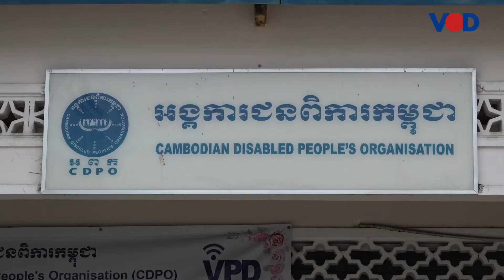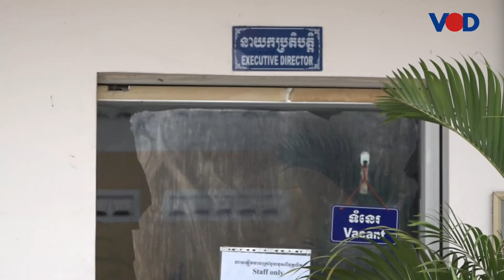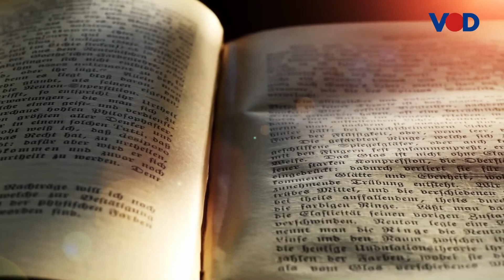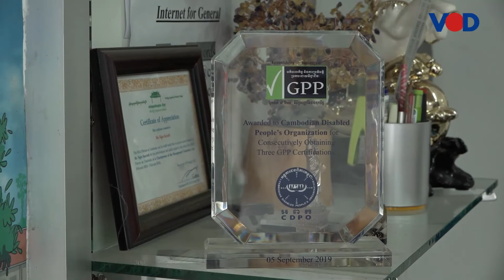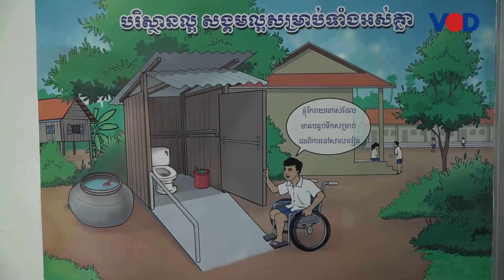ការជ្រោមជ្រែងពីគ្រួសារ និងជំនឿចិត្តលើខ្លួនឯងជួយឱ្យស្រ្តីមានពិការភាពម្នាក់ក្លាយជាប្រធានអង្គការមួយ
បទ​យកការណ៍៖ ការ​ជ្រោមជ្រែង​ពី​គ្រួសារ​និង​ជំនឿ​ចិត្ត​លើ​ខ្លួនឯង​ជួយ​ឱ្យ​ស្រ្តី​មាន​ពិការភាព​ម្នាក់​ក្លាយជា​ប្រធាន​អង្គការ​មួយ​

ក្រោយពីតស៊ូជាង២០ឆ្នាំ បានធ្វើឱ្យស្ត្រីមានពិការភាពម្នាក់ក្លាយជាប្រធានអង្គការជនពិការធំមួយនៅកម្ពុជា គាត់ក៏ជាស្ត្រីដំបូងដែលដឹកនាំវិស័យពិការភាពនៅកម្ពុជាផងដែរ។

ថ្លែងប្រាប់VOD ក្នុងបន្ទប់ការិយាល័យរបស់ខ្លួន អ្នក​ស្រីបញ្ជាក់ថា អ្វី​ដែល​មាន​នា​ថ្ងៃនេះ គឺកើតចេញពីការជ្រោមជ្រែងពីគ្រួសារ ការតស៊ូ និងទឹកចិត្តចង់ជួយជនពិការដូចគ្នា។